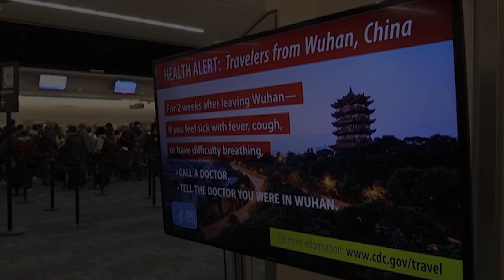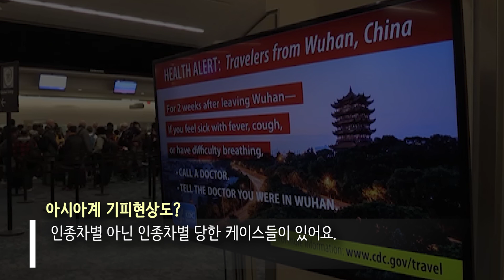[광캐] 악몽이 된 신혼여행, 한국인 입국금지한 모리셔스 (feat.코로나)